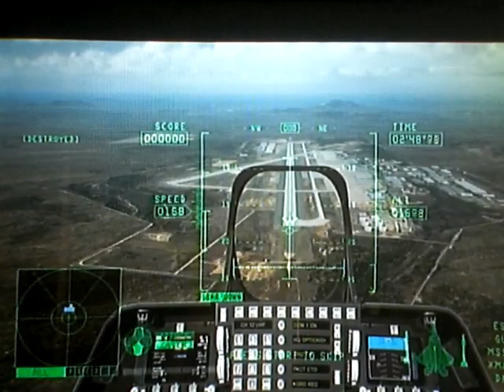F 22 Landing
I was just having some fun.